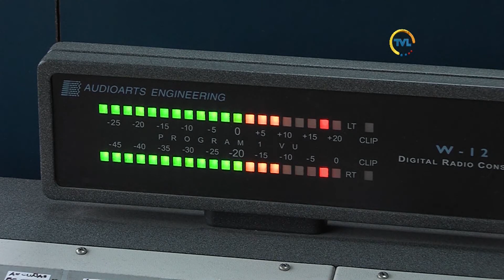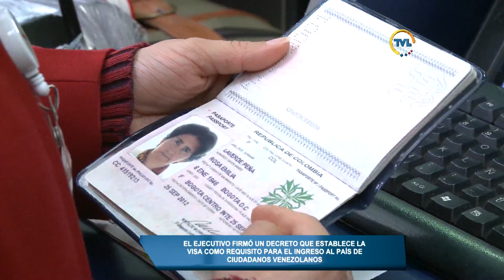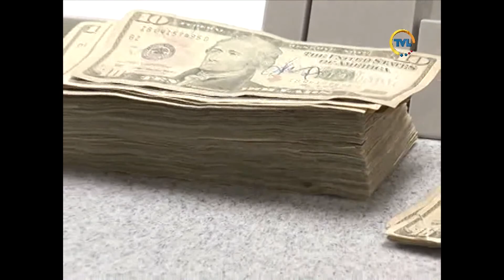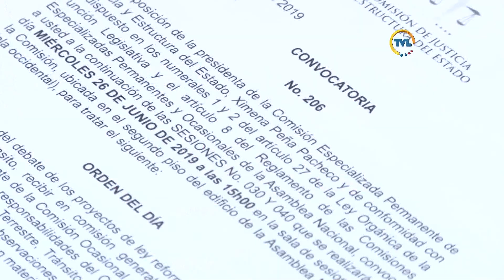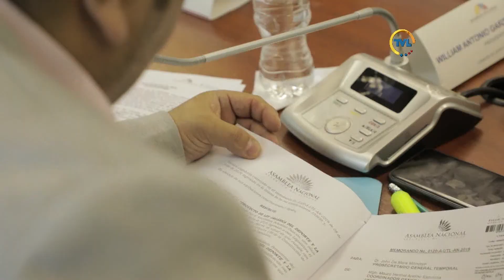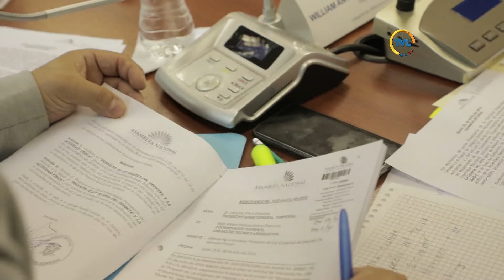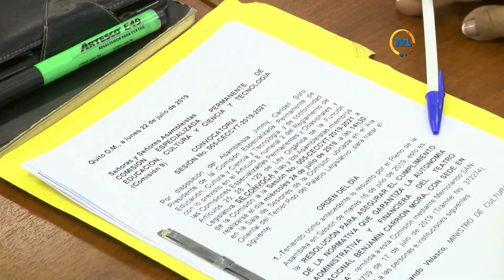TVL Noticias Emisión Central viernes 26 de julio de 2019